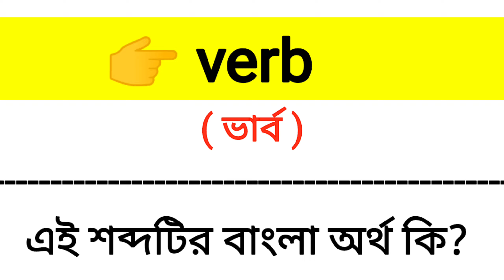Verb Meaning in Bengali || Verb শব্দের বাংলা অর্থ কি? || Word Meaning Of Verb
এই ভিডিওতে verb শব্দের বাংলা অর্থ নিয়ে আলোচনা করা হয়েছে।

verb শব্দের বাংলা মানে কি?
verb শব্দের বাংলা অর্থ কি?